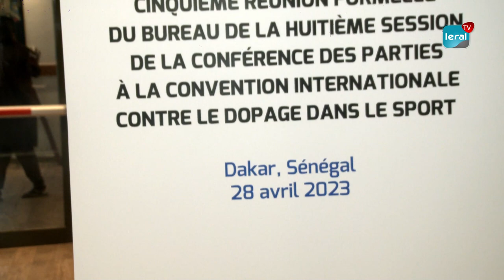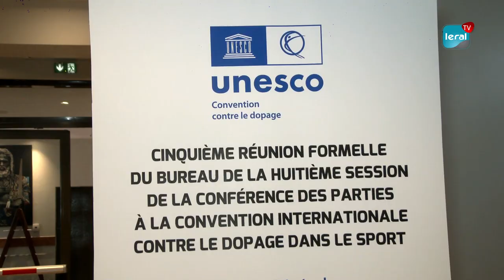Contre le dopage dans le sport: Le règlement intérieur de la COP adopté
La convention internationale contre le dopage dans le sport s'est tenue ce vendredi, en présence de l'ancien ministre des Sports, Matar Ba, délégué auprès des Nations-Unies de la COP8. L’initiative s’est effectuée au cours de la 5e réunion du bureau de la 8e conférence des Etats. Suite à leur entretien accordé par le chef de l'Etat le jeudi 27, les membres du bureau de la 8ème session de la conférence ont adopté le règlement intérieur de la COP et la réalisation du rapport final de la COP8.